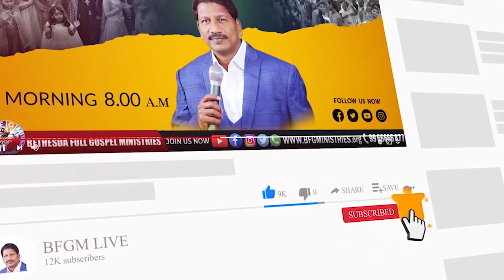Today's promise 09.10.2022 | BFGM LIVE